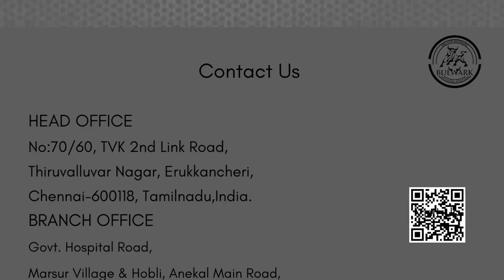Plastic Pallets, Wooden Pallets and Steel Pallets Manufacturer in Chennai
Bulwark Industrial Solutions has remained the global leader at the forefront of a revolution in the protection of cargo. Bulwark Industrial Solutions. has been committing itself into innovation and manufacturing of high-quality Composite cord strap, Woven lashing strap, Dunnage Air Bag, Container Desiccant. With modern manufacturing facilitycomprehensive manufacturing experience and strict quality control system, we are expert in the production of international standards as per customers' specification.